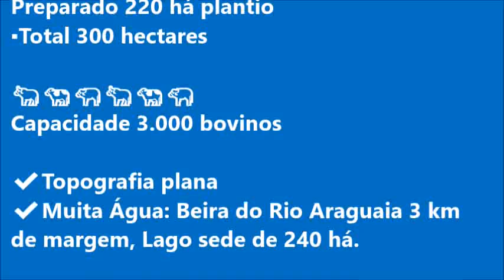Negócio rápido Mato Grosso/Araguaiana MT✔️Área de 4.366 hectares (2.900 há formado e plantando Soja)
Negócio rápido no Mato Grosso
Fazenda Dupla Aptidão
Município de Araguaiana MT

✔️Área de 4.366 hectares
▪️Sendo 2.900 hectares formado Dictyoneura/Braquiarão
▪️400 hectares derrubado

Plantando 80 hectares
Preparado 220 há plantio
▪️Total 300 hectares

Capacidade 3.000 bovinos

✔️Topografia plana
✔️Muita Água: Beira do Rio Araguaia 3 km de margem, Lago sede 240 há.

🏛️Estrutura completa: 8 casas, Sede com piscina, Curral gado, Curral cavalo, Serraria, Barracão, toda cercada e dividida
🛩️Pista de pouso 1000 metros.

🌎Localizada na Beira da Rodovia

📂Documentação em dias

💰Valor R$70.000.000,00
💥Condições: Entrada de 50% e o restante em 01 ano.

💢Negócio rápido!!
🔥É oportunidade!!
💥Região muito boa!

Atenção: O valor, disponibilidade e condições de pagamento, pode sofrer alterações sem nenhum prévio aviso.